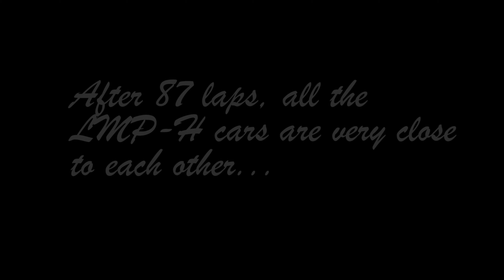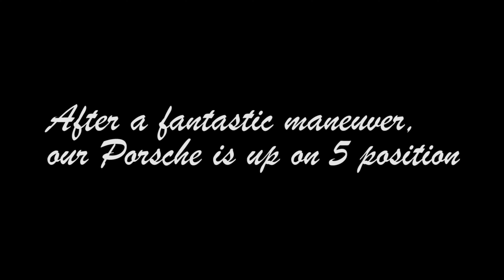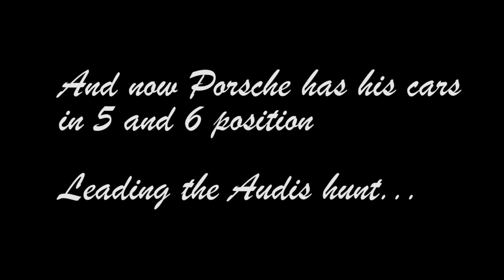"On the limit"... a 24 hours Le Mans short film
I just leave my imagination to do this haha